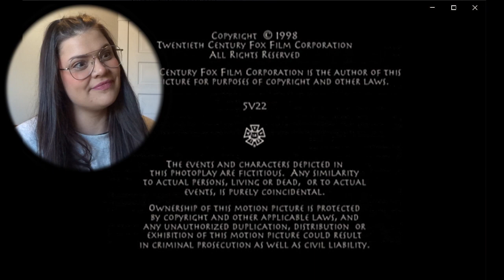Watching Buffy | S02 E22 | Becoming (Part 2)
WE MADE IT! Season 2 finale and when I tell you I STILL think about this finale omg.